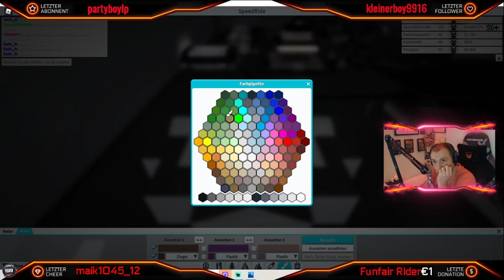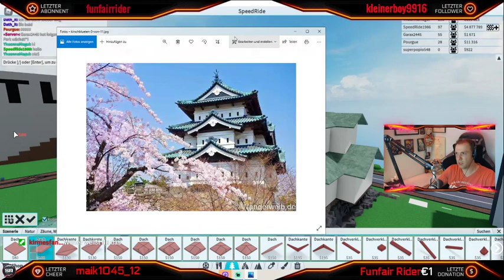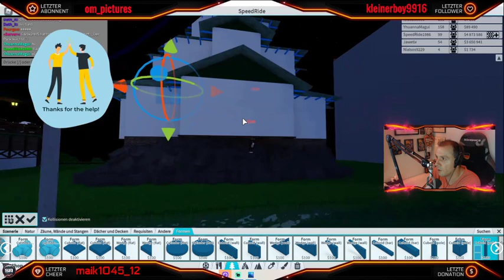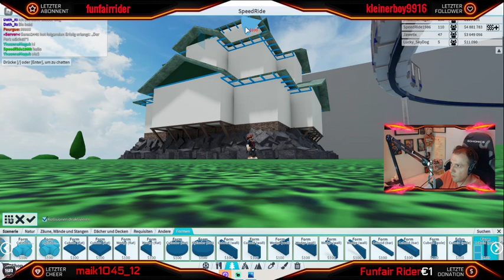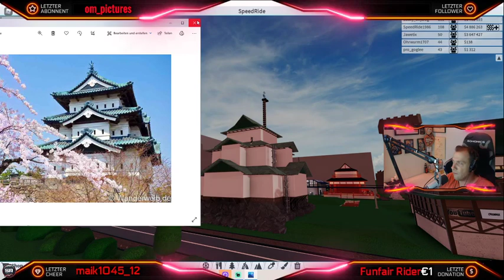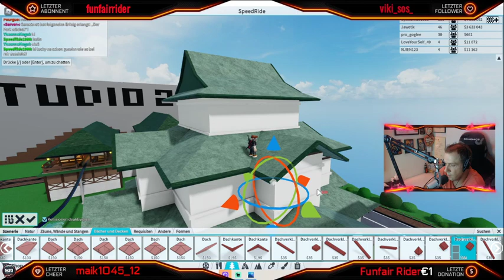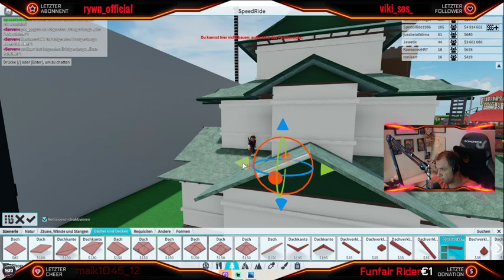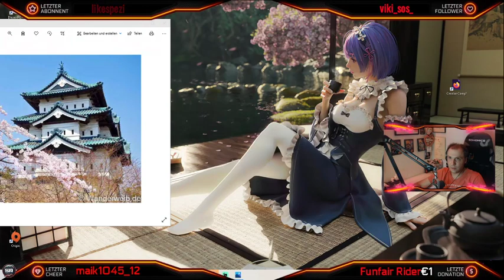Schwitzen ufff - Freizeitpark bauen || Just Chatting & bissl Schwätzen || Theme Park Tycoon 2